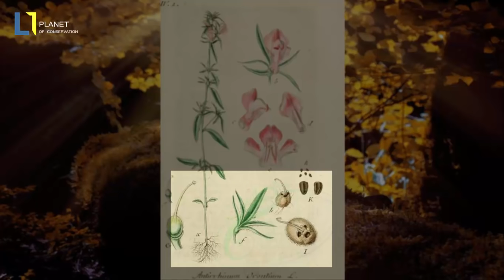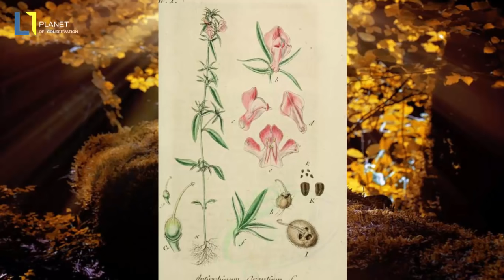Las 10 plantas y hongos que parecen partes del cuerpo humano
La naturaleza presenta cierto dimorfismo evolutivo entre las especies, algunas guardan similitud entre patrones y características visibles, otras tienen mucho parecido al cuerpo humano.
NOTAS:
Material del vídeo de Dominio Publico.
Material de atribucion - Referencias:
"Hydnellum ferrugineum 59273" by amadej trnkoczy (amadej)